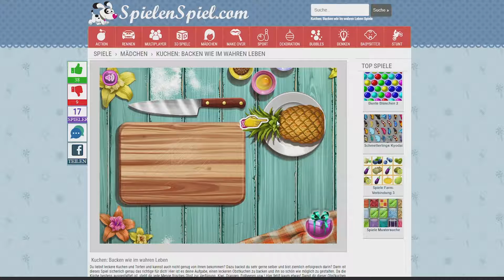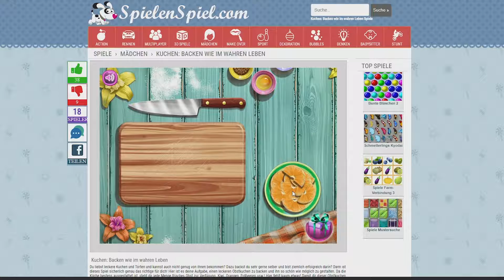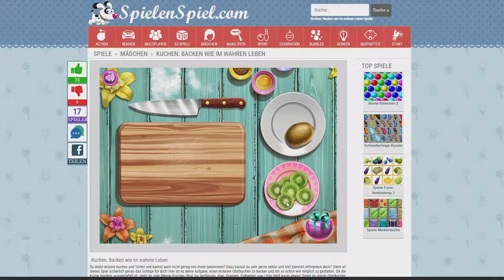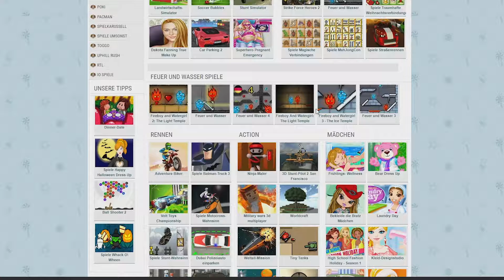🎮 Let's Play #00000003| The Blackscreen | [GER/ENG/RUSS/JAP/CH/AUT EINFACH ALLES!]